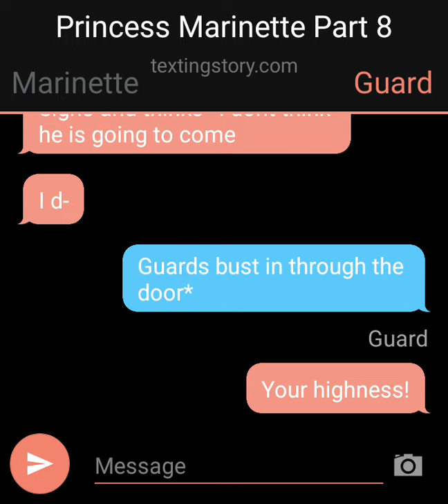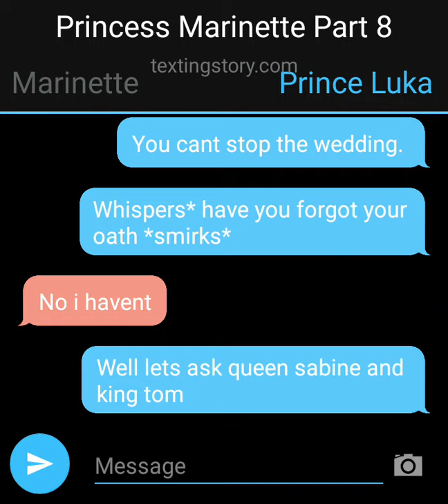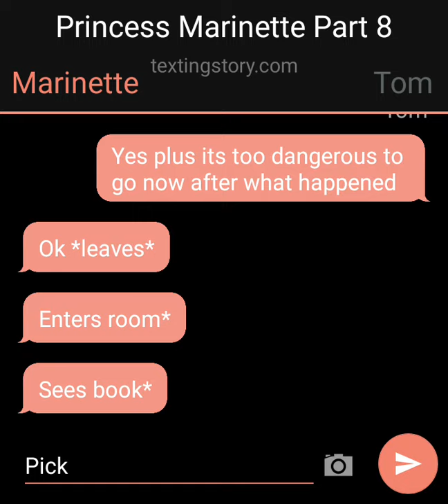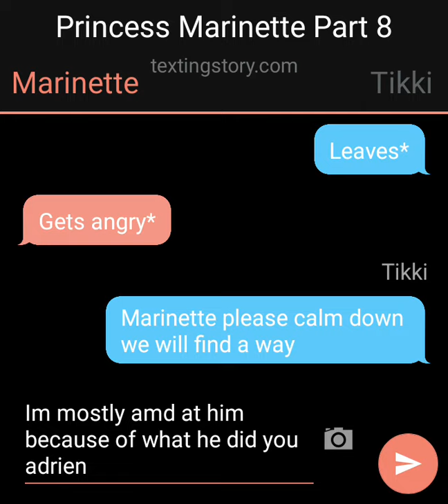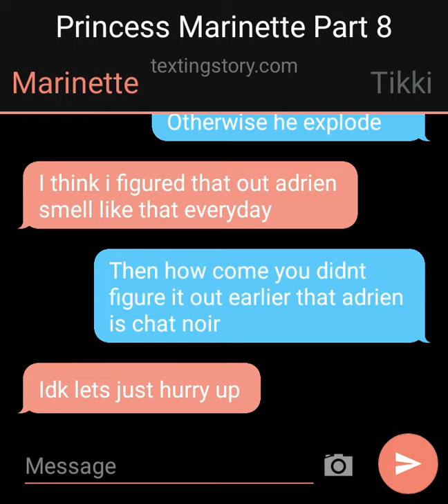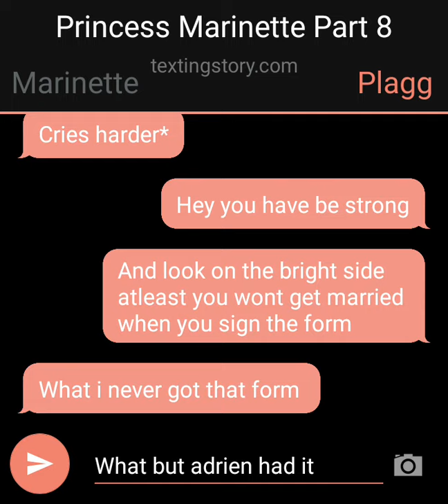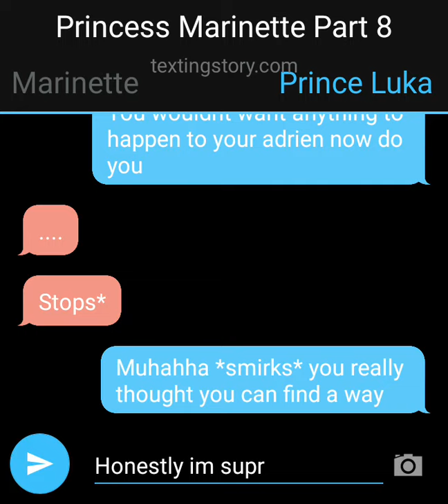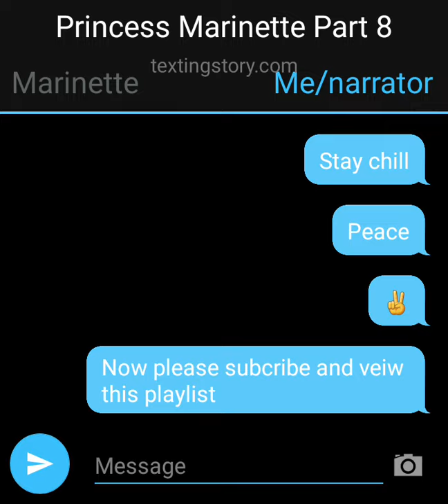Princess Marinette - Part 8 | A Miraculous Texting Story | Adrien In Hospital!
TAGS